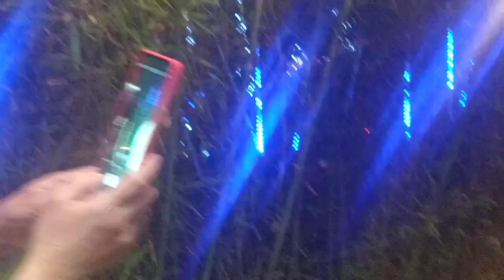Christmas Lights Botanical Garden